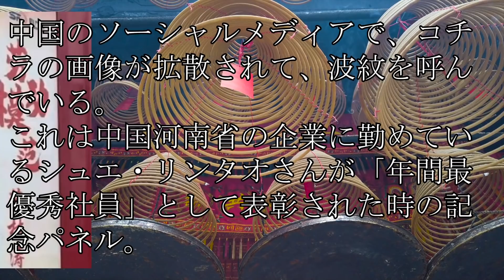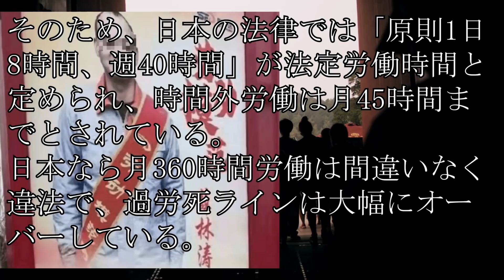ラファエル、「関コレ」で顔出しした男は「ニセモノ」だと告白⇒謝罪動画待ち／月360時間労働で表彰!中国の企業最優秀社員に様々な声が！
【参考資料】
ラファエル、「関コレ」で顔出しした男は「ニセモノ」だと告白…

海外B級ニュース
月360時間労働で表彰!中国の企業最優秀社員に…

【参考画像】
●pixabay